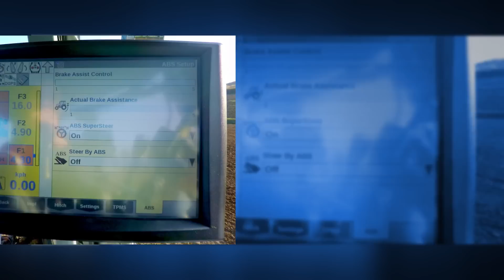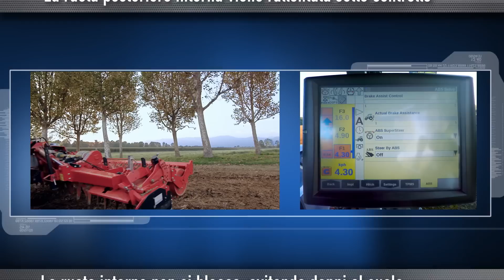T7HeavyDuty in action - ABS Supersteer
La funzione ABS Supersteer ti permette di ottenere un raggio di svolta più stretto del 25%  in capezzagna! La ruota posteriore interna viene rallentata, senza essere bloccata, evitando danni al suolo.